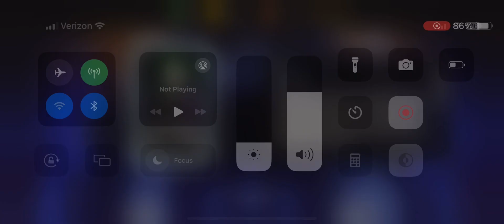Mortal Kombat Mobile Black Dragon Tower Battle 200, I got the diamond I actually wanted!